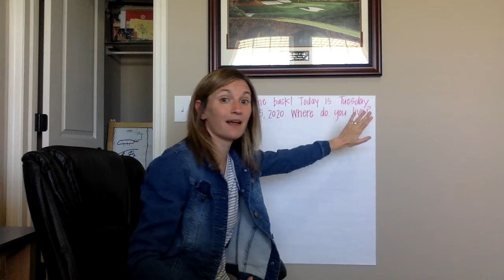Tuesday May 5th Morning Message